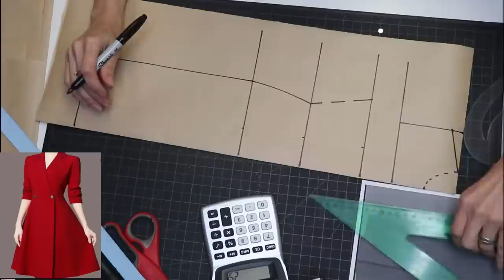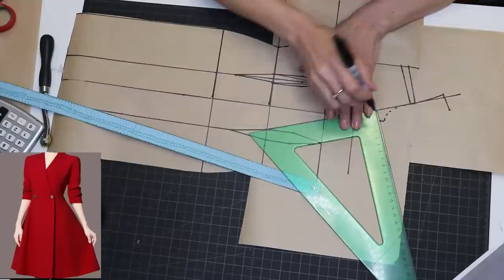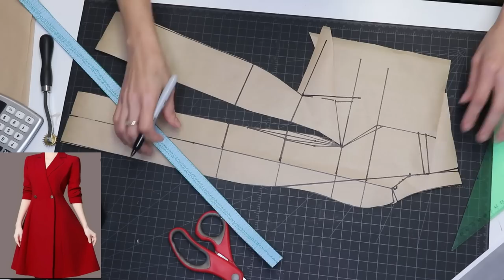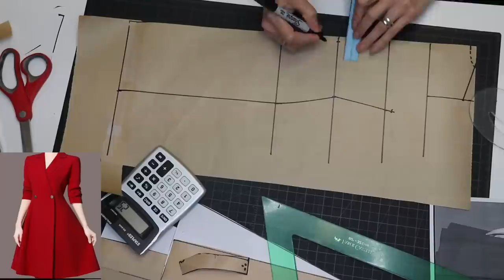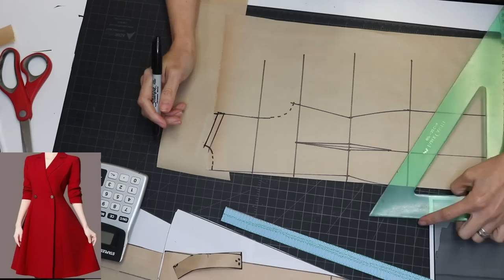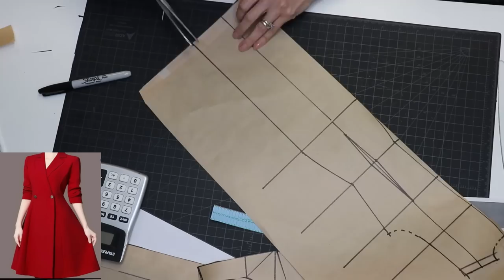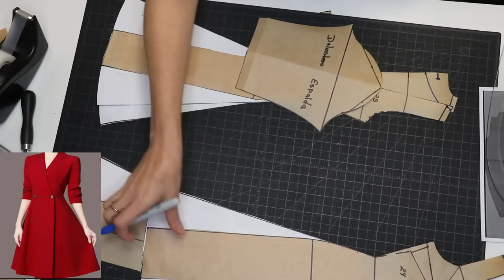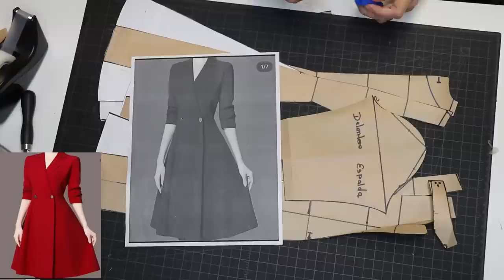como hacer un con solapa y falfa ampliada/how to draft a wrap elegant dress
Este es el link para que puedan descargar la tabla de medidas y las teorias.